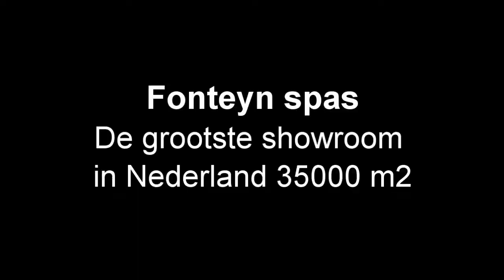Spa Bliss Aquarolling massage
FonteynSpas
Meervelderweg 52
3888 NK Uddel (Apeldoorn)
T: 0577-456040